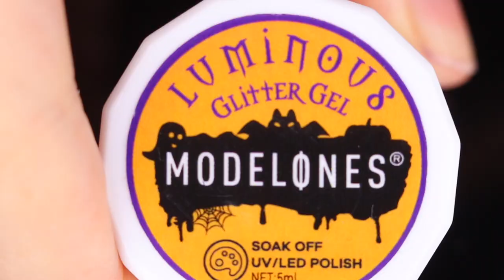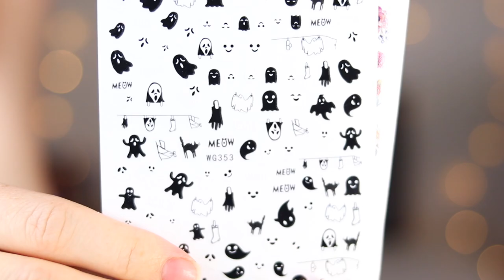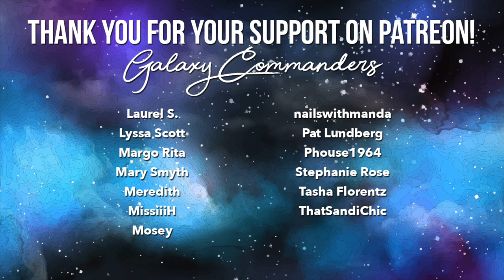NEW Halloween GEL NAIL POLISH! Swatch and Review || KELLI MARISSA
Hey guys! Today I'm partnering up with Modelones to show you a few new Halloween gel nail polish collections - we have a set of 7 basic halloween cremes, and something new to me - glitter gel polish pots! They were surprisingly easy and fun to use, and they glow in the dark :)

Peel off base

Hey! I’m Kelli Marissa and I am a nail polish lover! On my channel, you will see swatches from new nail polish collections, as well as beginner nail art that anyone can do at home. I also teach nail polish hacks like how to file your nails, how to dry your nail polish quickly, how to remove glitter nail polish, and how to make your manicure last longer! I have a new Makeup 101 series where I teach beginner makeup tricks like how to apply eyeshadow and how to wear colorful makeup, as well as show different eye makeup looks with drugstore and high end eyeshadow palettes. I usually post on Tuesdays, Fridays, and Sundays :)

What is jelly polish? And how to use it

LIQUID LATEX
MATTE TOP COAT
Dotting Tools
Striping Tape

CLEANUP BRUSH